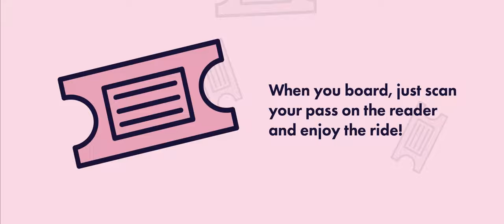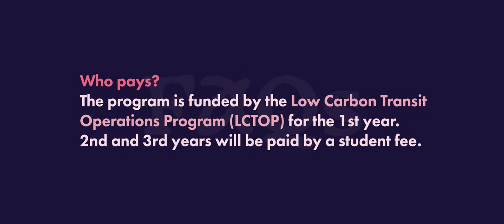Quick Tips: OC Bus Access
Did you know you have free bus access as a Cypress College student? Watch to find out how! 🔷